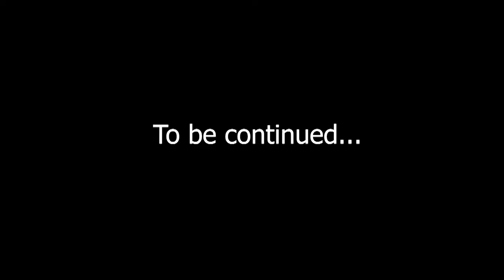Basta freddo | Mosca | Vlog 9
Teletrasporto a...